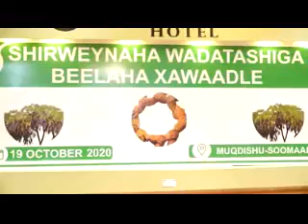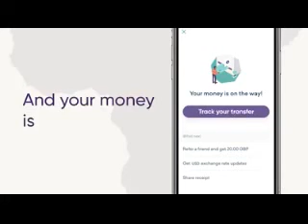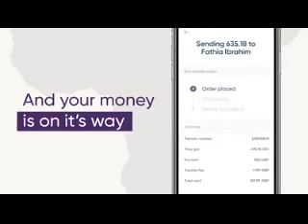(DAAWO MUQAALKAN) Beesha Xawaadle oo shir weyn iskugu imaaday kaga dhabaaqday arin uu Farmaajo aad